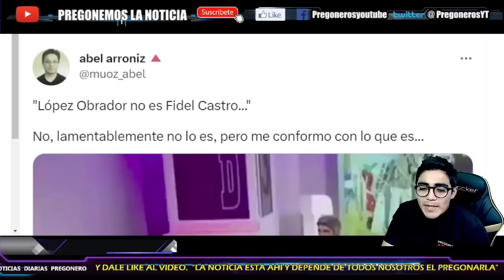¡DESDE REPUBLICA DOMINICANA!